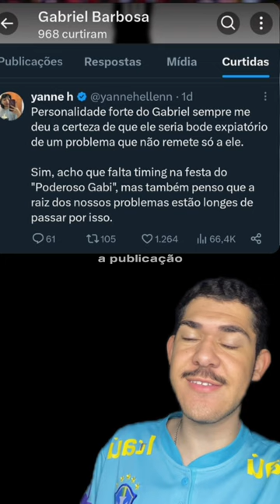GABIGOL MANDOU INDIRETA PRA DIRETORIA!